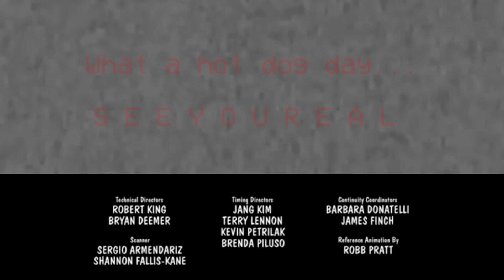Credits to Mickey Mouse Clubhouse: Mickeys Killing Spree